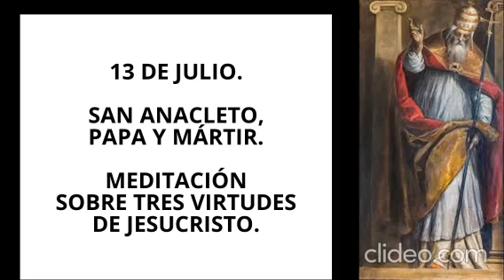13 de julio. SAN ANACLETO Y MEDITACIÓN SOBRE TRES VIRTUDES DE JESUCRISTO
OFRECEMOS LA GRABACION DEL SANTO DEL DIA DEL SANTORAL P. GROSEZ, SI. NUESTRO AGRADECIMIENTO A DOÑA MARIBEL MINAYA.
GRUPOS DE WHATSAPP. Si quieres recibir la meditación diaria, únete a los grupos.
Grupo 1
Comparte estos enlaces con tus familiares y amigos.